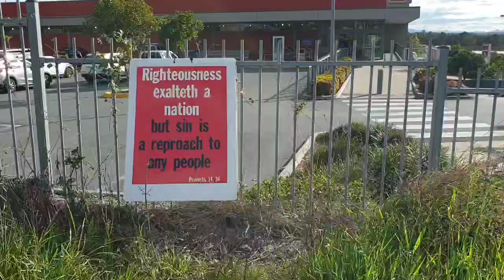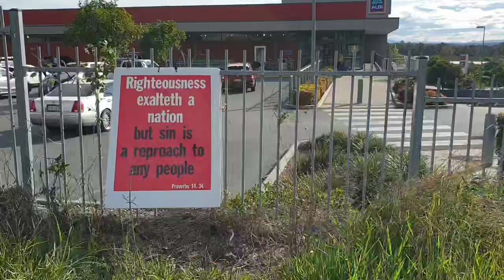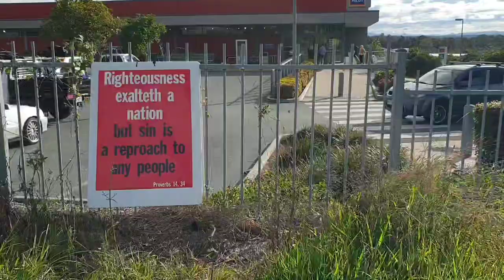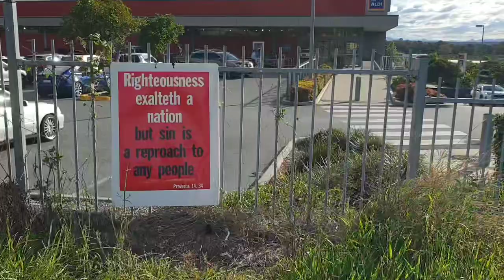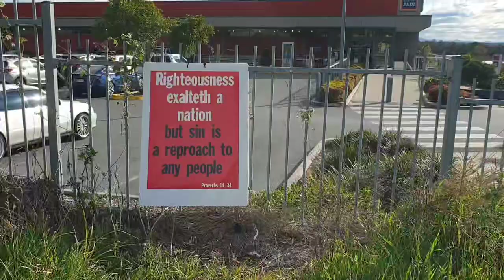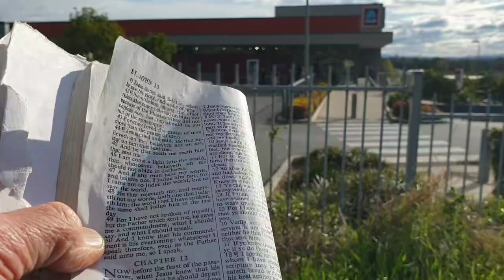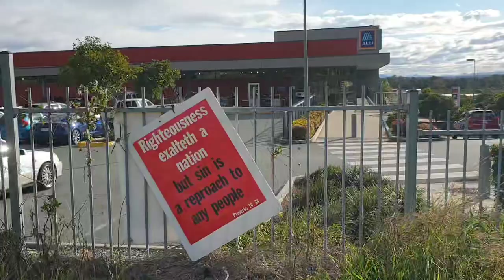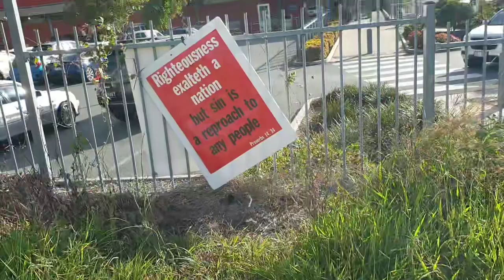“‭And I, if I be lifted up from the earth, will draw all men unto Me ” (28 - 9 - 24) #1